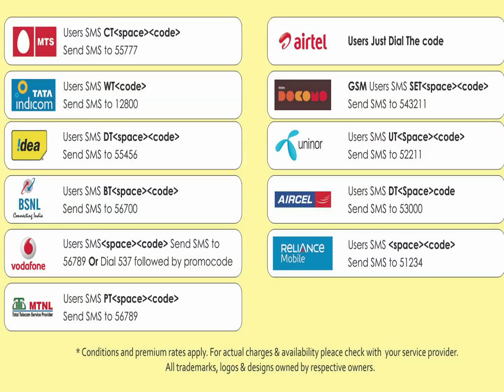03 Aasaigal Theinthathea-Tamil-S. P. Balasubrahmanyam-Jathi Pookkal